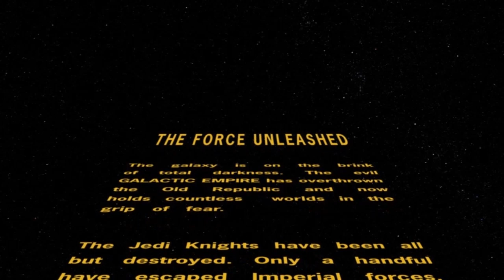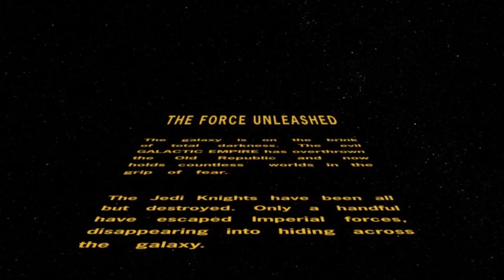Goku Plays: Star Wars The Force Unleashed - Episode 1- Bad Wookie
Sorry bout the audio issues..Will fix em for the future!